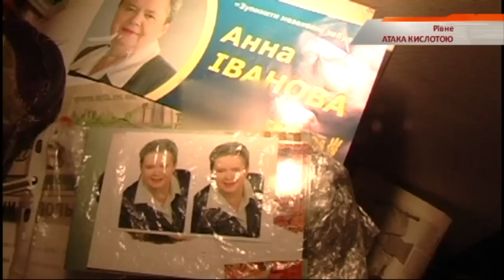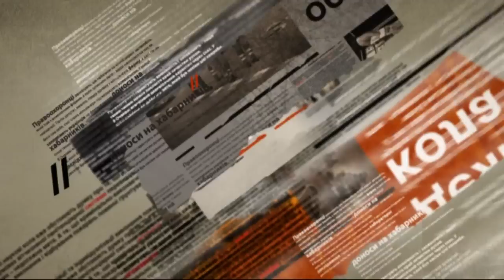В Ровно активистку облили кислотой — Чрезвычайные новости, 22.10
В Ровно напали на местную активистку. Женщине плеснули кислотой в лицо. Последствия могут быть тяжелыми.